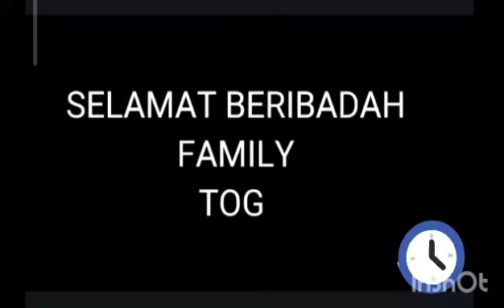Pembukaan ibadah (1)